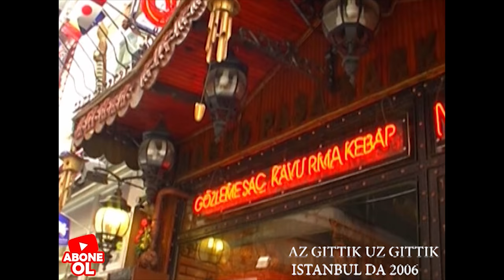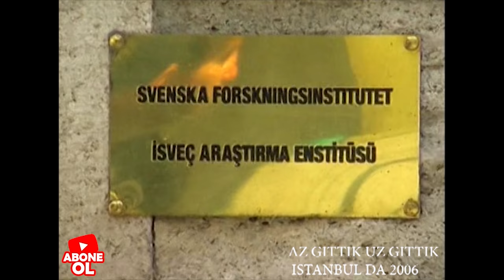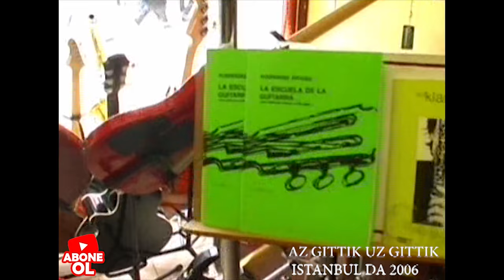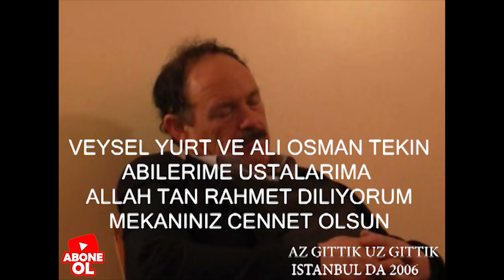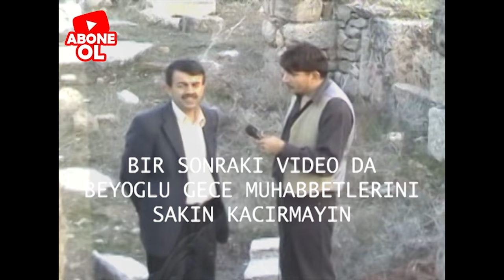AZ GITTIK UZ GITTIK ISTANBUL 1.BOLUM 2006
2006 yılında İstanbul'da çekmiş olduğumuz AZ GITTIK UZ GITTIK PROGRAMI.sohbet muhabbet samata girgir ne ararsan var.
VEYSEL YURT, ALI OSMAN TEKIN, ORHAN KESKIN VE KAMERAMAN MESUT CAKI